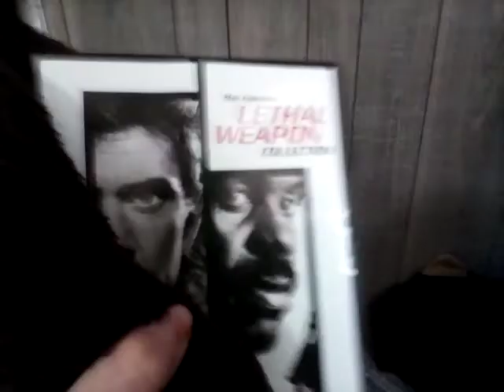My Teddy Bear Watches The Warner Home Video (1997) Logo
The Lethal Weapon Trilogy Has The Warner Bros Home Entertainment Logo On The Cover And Disc, But Uses The 2016 Master

So Enjoy